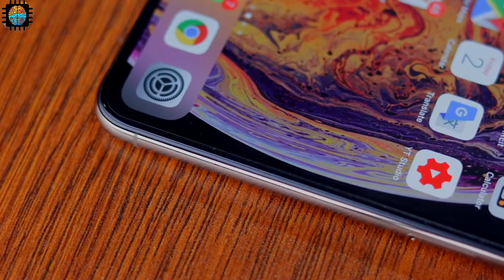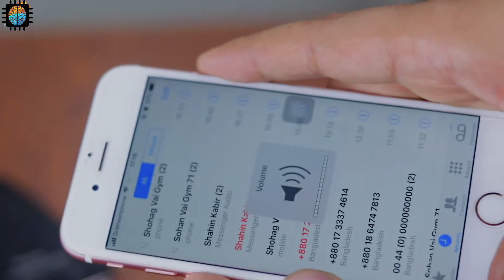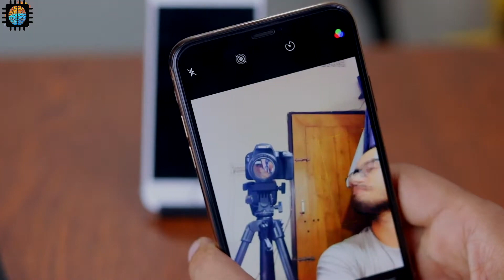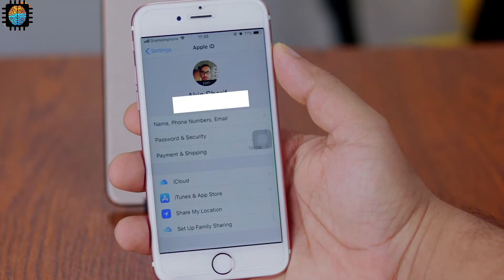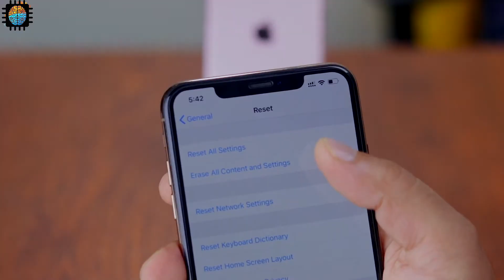Checks Before you buy a used iPhone | ai Source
Today's Representer
Say hello in Social :